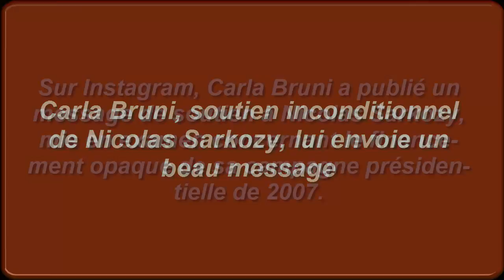Carla Bruni, soutien incon­di­tion­nel de Nico­las Sarkozy, lui envoie un beau message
Sur Insta­gram, Carla Bruni a publié un message de soutien à Nico­las Sarkozy, mis en examen concer­nant le finan­ce­ment opaque de sa campagne prési­den­tielle de 2007.